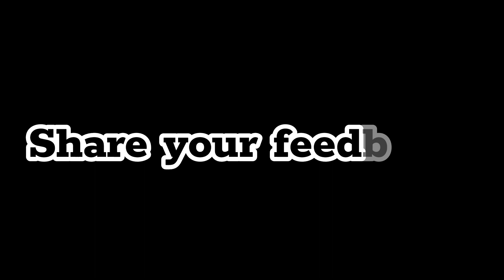Chicken Tandoori without Oven | How To Make Chicken Tandoori | Tandoori Chicken Recipe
if you enjoyed the recipe than please